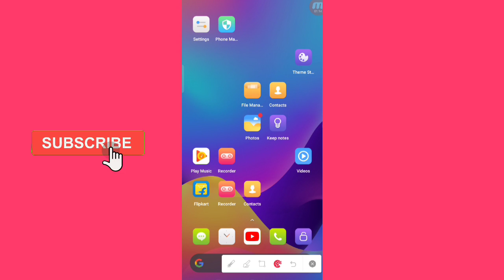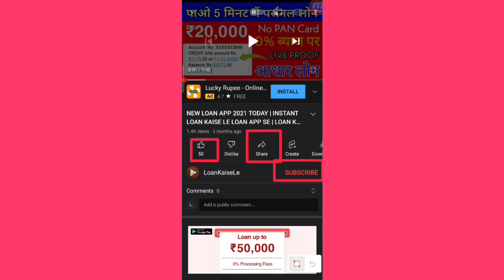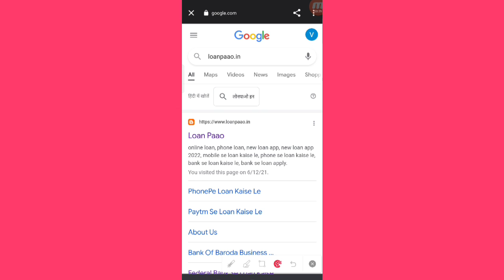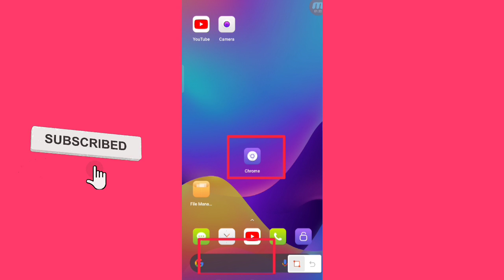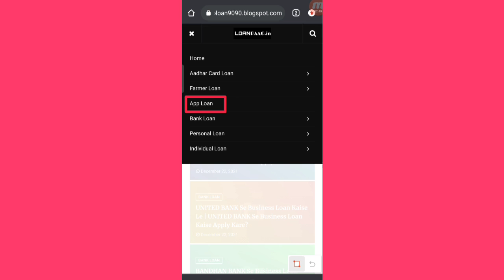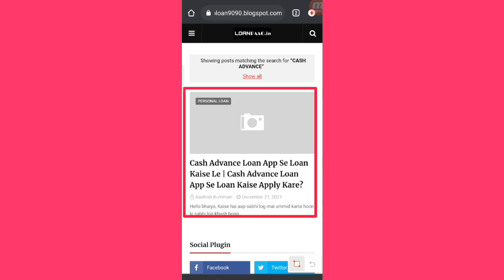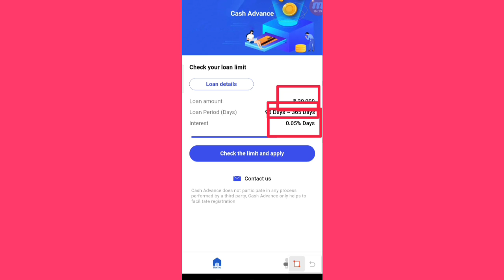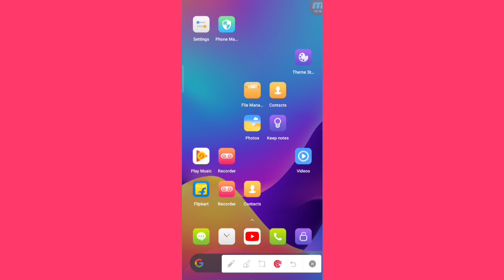MOBILE SE ONLINE PERSONAL LOAN KAISE LE : CASH ADVANCE LOAN APP SE LOAN KAISE LE | NEW LOAN APP 2022